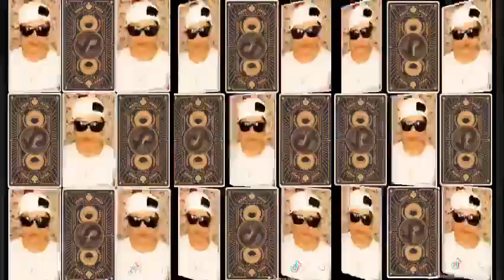State of The Nation Dance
90’s/ Streetboys Dance / by Michael